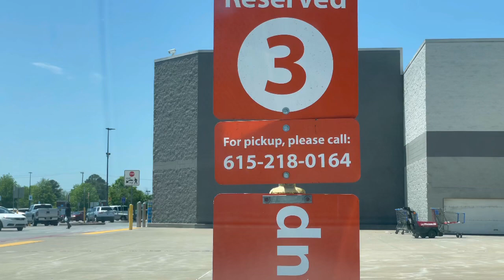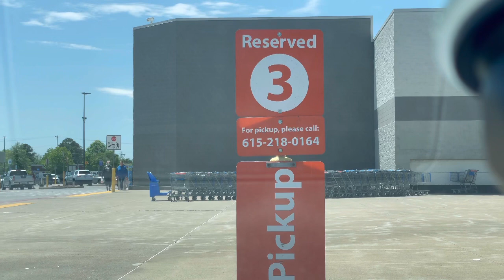A TRIP TO TOWN | CITIZENSHIP CELEBRATION | PARTY PREPARATION | STAY AT HOME MOM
Hello! Thank you so much for stopping by, I appreciate you. Have a wonderful time and stay safe.